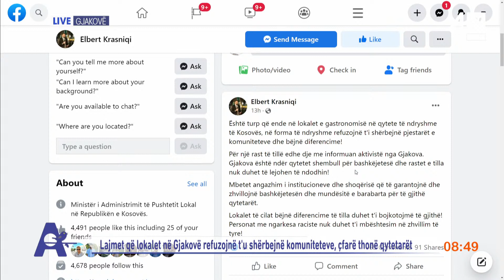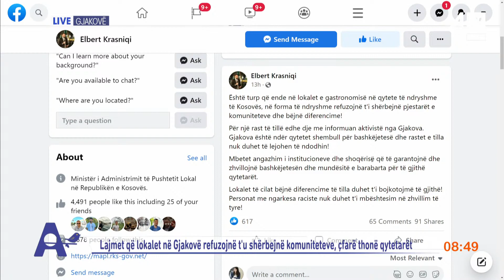Kafenetë në Gjakovë nuk ju shërbejnë komuniteteve? Flasin qytetarët!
Të ftuar multitalentat Florent Abrashi, Artan Kastrati dhe Visar Kursani